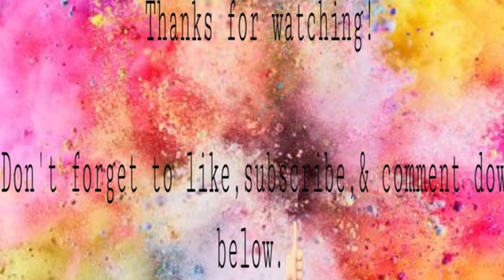“virginia music video reaction”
“virginia” music video ~ out now!!✌🏻🫶🏻
tatumscott virginia reaction by me.
*don’t own the rights to the music played in this video*
tatum scott: